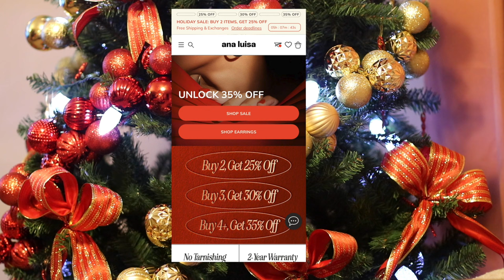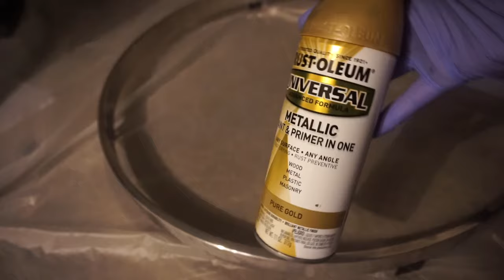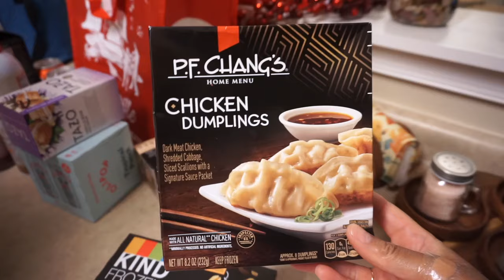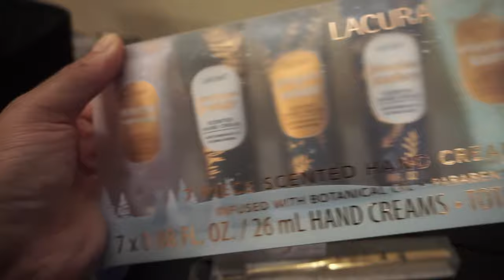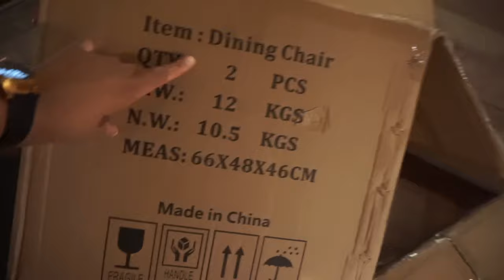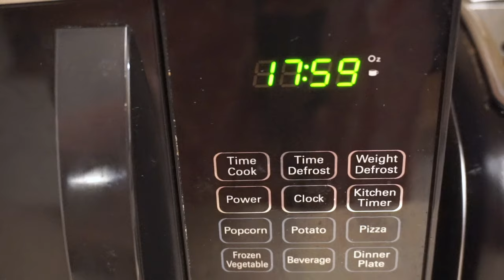Vlog| NeW CHiC AMAZON CHAIRS| SPeCiAL Stocking StuFFERs| Double Chocolate Banana Muffin Recipe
0:00 - Intro
0:25 - Ana Luisa Jewelry Code: AMIARENEE20  20%OFF
1:34 - New Bar Stools
2:13 - Spray Painting Dining Room Table
3:05 - Assemble new Bar Stools
4:00 - Target Haul
4:28 - Stuffing Christmas Stockings
8:55 - Dinner: Stuffed Salmon, String Beans & Rice
10:37 - New Dining Room Chairs
11:41 - LeT'S MaKE DOUBLE CHOCOLATE BANANA MUFFINS
14:24 - HoT Cocoa Time
15:07 - Outro